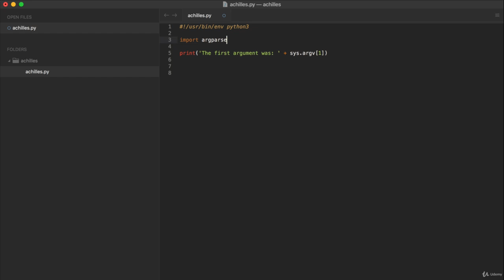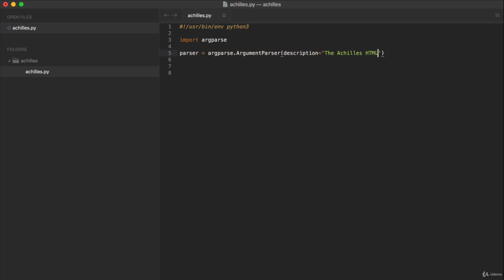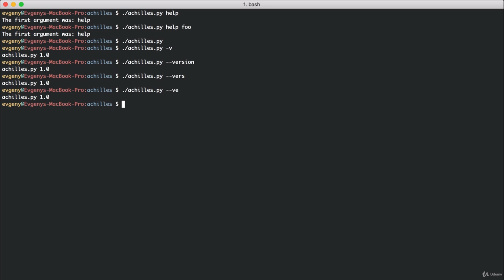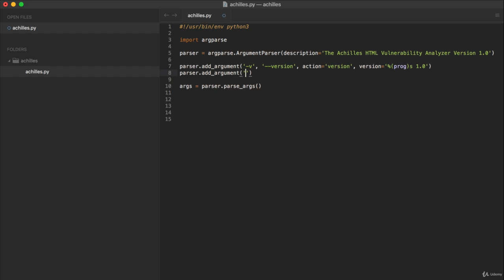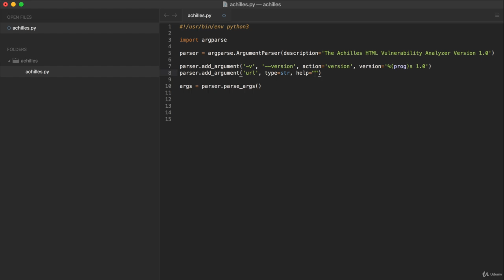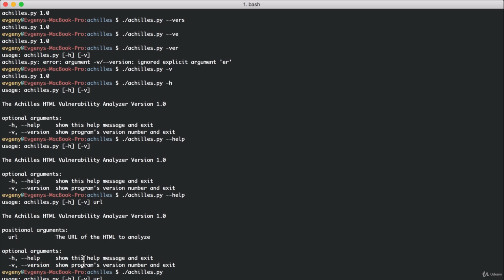42. Argument Parsing